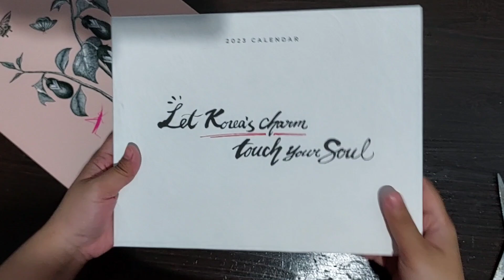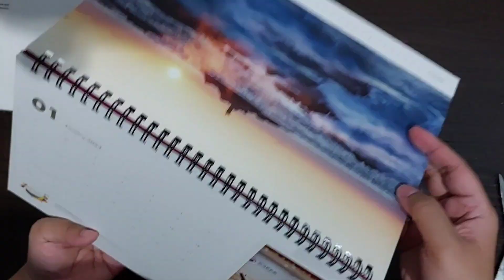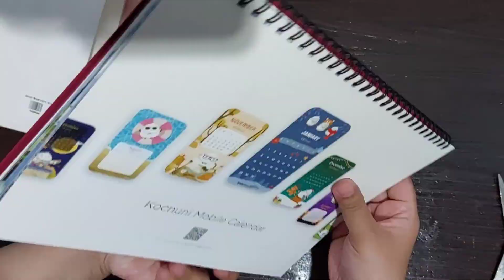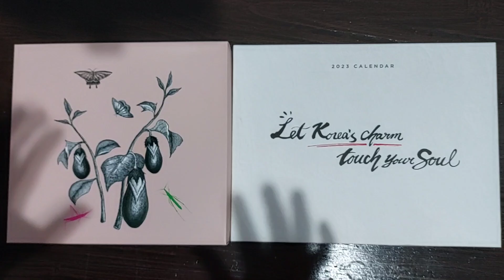KOCIS 2023 Calendar | Unboxing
At the beginning of the year, i received a package from Korea.net. It was an appreciation gift for the webinar participants of the K-Wave Festival, Gateway to Korea event at the end of last year.

And here's the unboxing video!